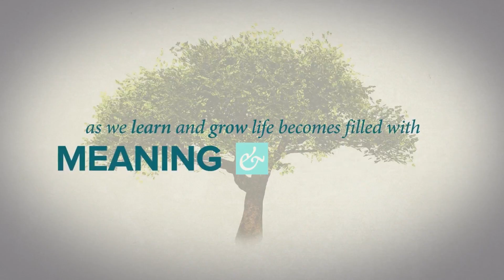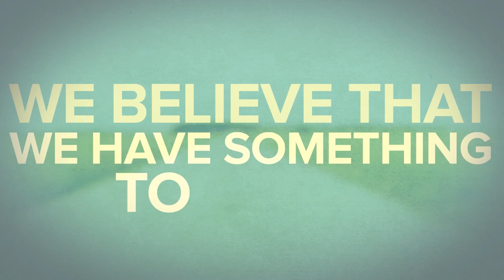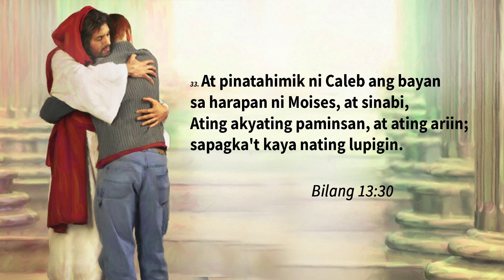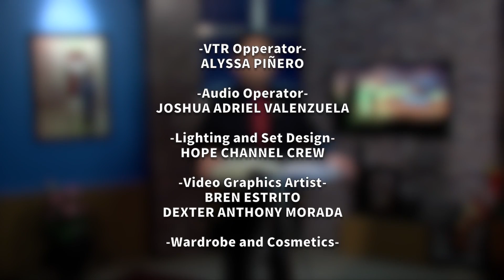Kasama ang Ama Ep.12 - Si Caleb